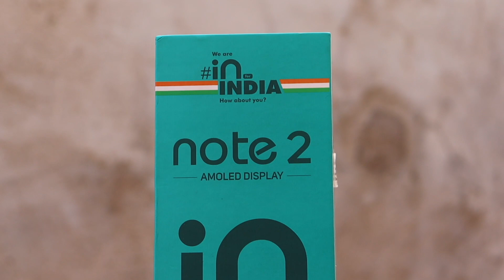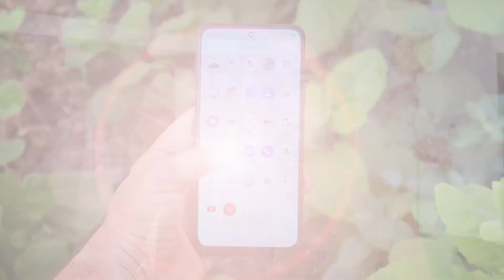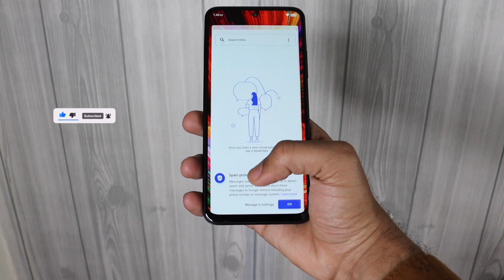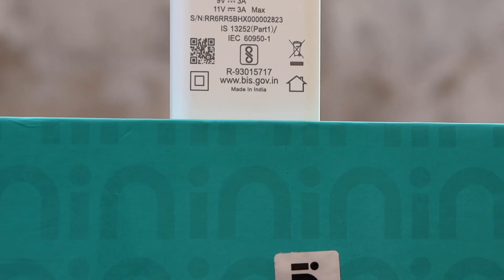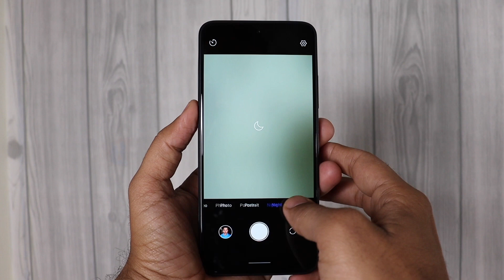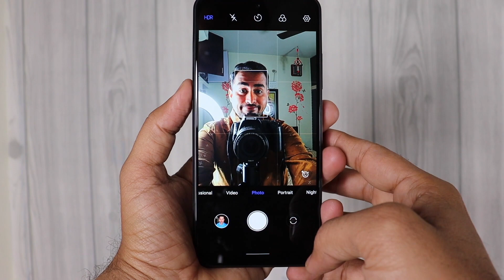This Smartphone SURPRISED Me | Amoled, G95, 5000 Mah, Stock Android, 30 Watt Charging at 12499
Micromax in note 2 2 days review

Namaskar Dosto,
Aaj me aapke liye bahot hi useful video leke aaya hu and ye video he micromax in note 2 k bare me sabkuch bataya he yaha pe mene so keep watching.

video includes
1) micromax in note 2
2) in note 2 review
3) in note 2 micromax
4) best phone under 15000
5) best phone under 12000